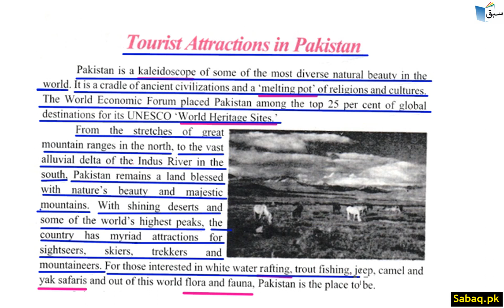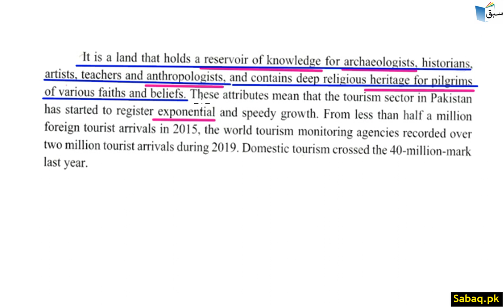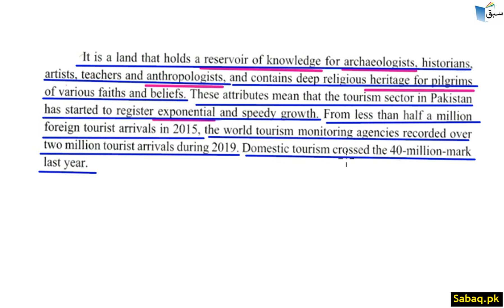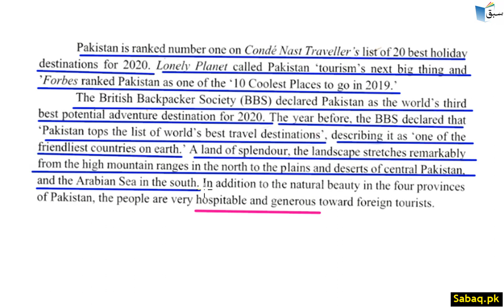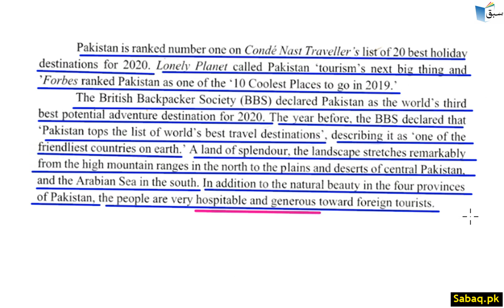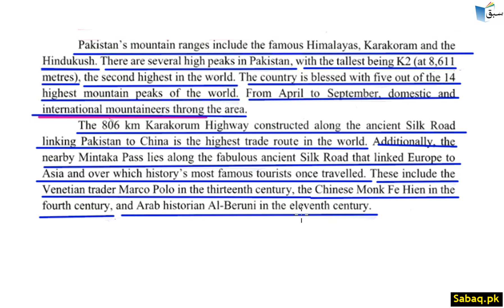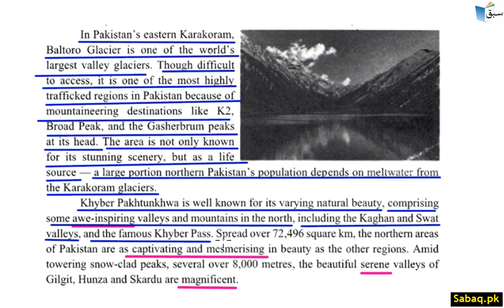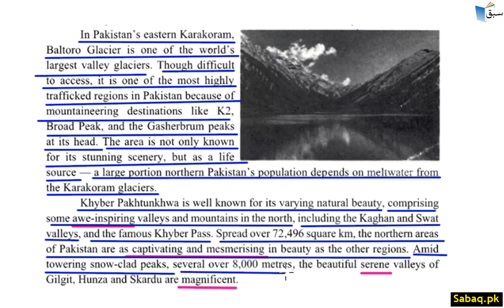Tourist Attractions in Pakistan Part 1, English Lecture | Sabaq.pk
Practice tests and free video lectures for Physics, Chemistry, Biology, Math’s, Computer Science, English & more subjects are also available at Sabaq.pk. So, subscribe to Sabaq.pk/Sabaq Foundation now and get high marks in your exams.

CLASSES WE COVER AT SABAQ.PK / SABAQ FOUNDATION:

1. KG
2. Class 1
3. Class 2
4. Class 3
5. Class 4
6. Class 5
7. Class 6
8. Class 7
9. Class 8
10. Class 9
11. Class 10
12. Class 11
13. Class 12
14. Class 13
15. Class 14
16. MCAT
17. ECAT
18. CSS

BOARDS WE COVER AT SABAQ.PK / SABAQ FOUNDATION:

1. FBISE
2. Sindh Board
3. KP Board
4. Balochistan Board
5. Cambridge

STUDY MATERIAL WE OFFER AT SABAQ.PK / SABAQ FOUNDATION:

1. Physics Lectures
2. Chemistry Lectures
3. Mathematics Lectures
4. Biology Lectures
5. English Lectures
6. General Science Lectures
7. Computer Science Lectures
8. General Math Lectures
9. Accounting Lectures
10. Statistics Lectures
11. Advance Accounting Lectures
12. Cost Accounting Lectures
13. Practice Tests
14. Physics Practical
15. Chemistry Practical